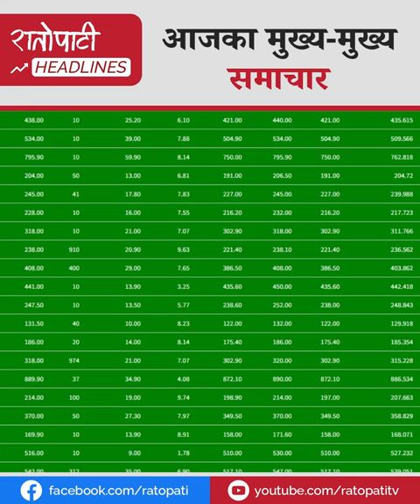एमाले र रास्वपाको साथमा बन्यो नयाँ मन्त्रीमण्डल, जस्तो सुकै अवस्थामा पनि मिसन ८४ छोड्दैनौँ : ओली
सत्ताच्युत काँग्रेस, एमाले र रास्वपाको साथमा बन्यो नयाँ मन्त्रीमण्डल
जस्तो सुकै अवस्थामा पनि मिसन ८४ छोड्दैनौँ : ओली